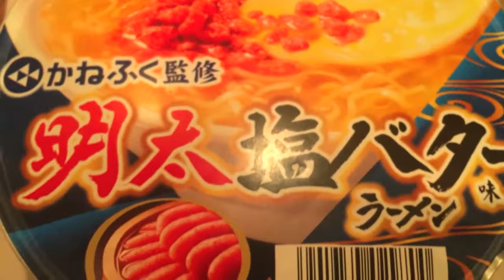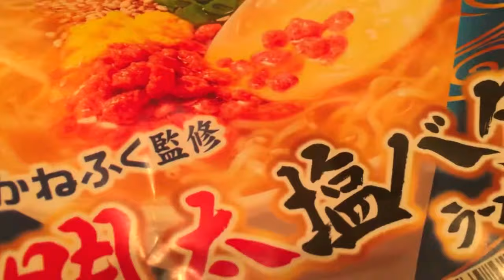明太塩バター味ラーメン かねふく監修 サッポロ一番カップラーメン映像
インスタント食品や冷凍食品の映像を多数公開しています。
購入時の参考にしていただけると幸いです。
あなたの再生に感謝します。

サンヨー食品サッポロ一番シリーズ。明太塩バター味ラーメン　かねふく監修の映像です。かやくには、明太子味付そぼろ　ごま　味付卵　ネギ　が入っています。100円くらいで購入できます。1食71gでエネルギー327kcalの商品です。